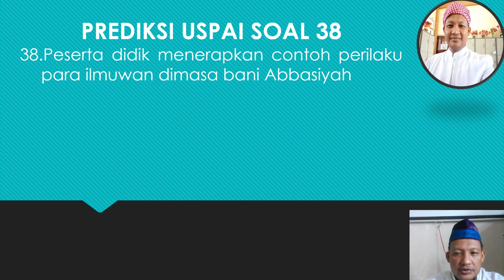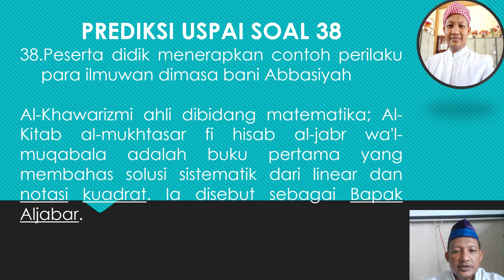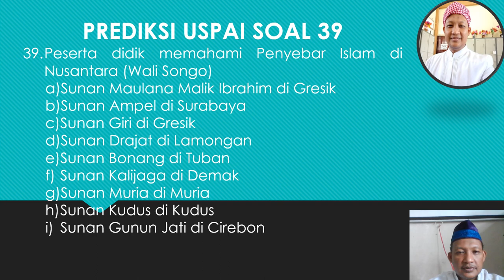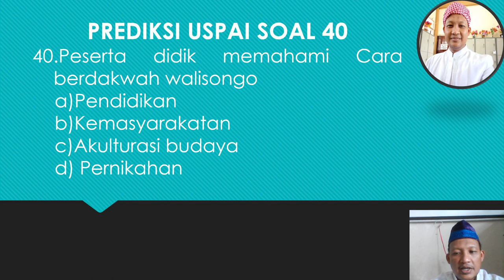Prediksi Soal USPAI no 37 40